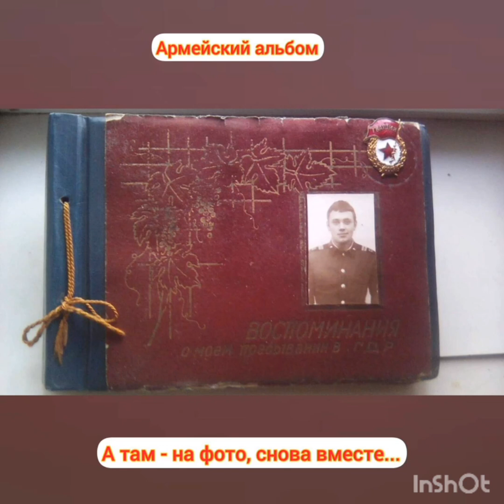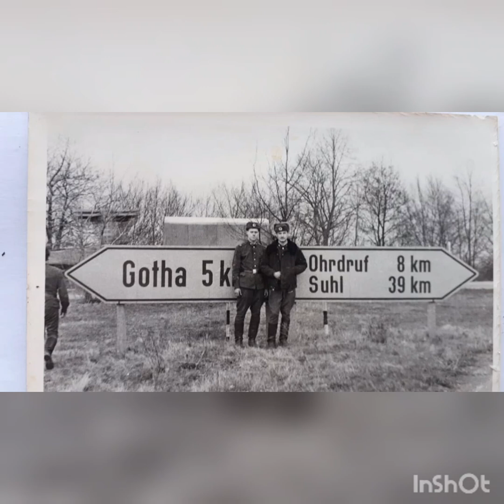ГСВГ. Посвящение армейским друзьям.